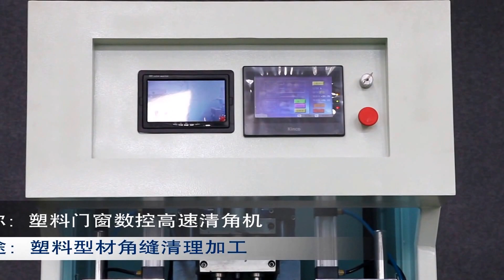PVC Window CNC Corner Cleaning Machine/PVC Window Making Machine